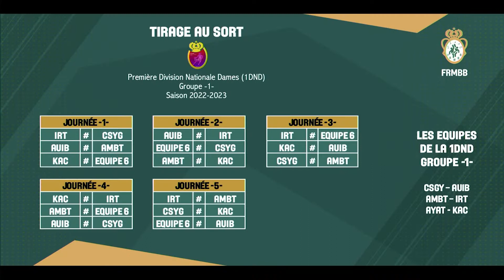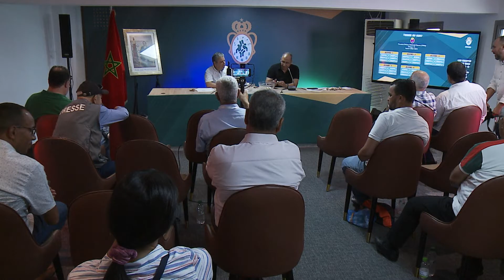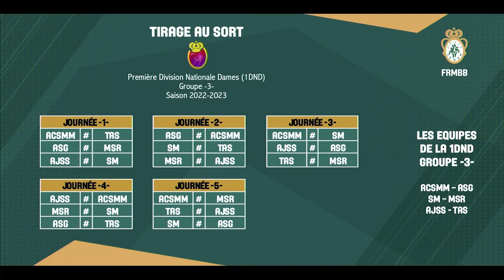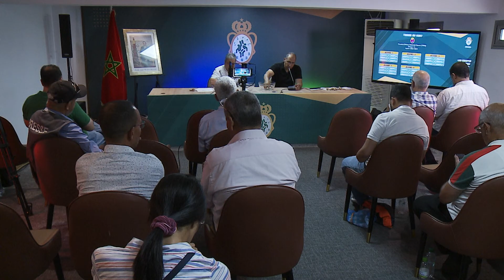عميلة سحب قرعة القسم الوطني الأول سيدات للموسم الرياضي 2022-2023.